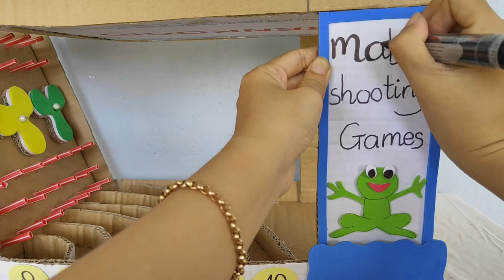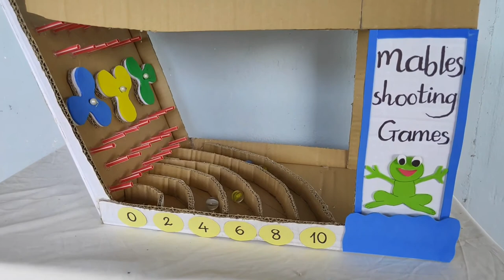How To Make Marbles Shooting Game From Cardboard - Tuyet Mai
Welcome to Tuyet Mai channel.
In this video, I show you How To Make Marbles Shooting Game From Cardboard - Tuyet Mai.